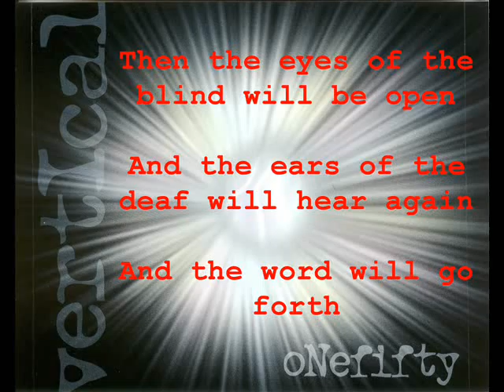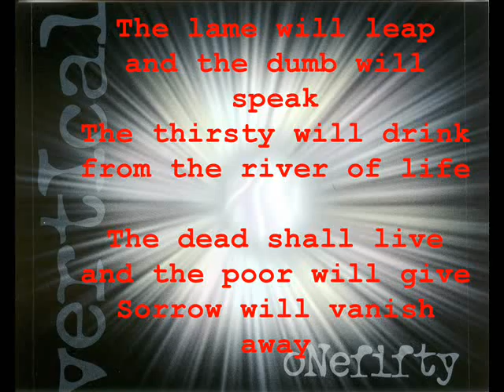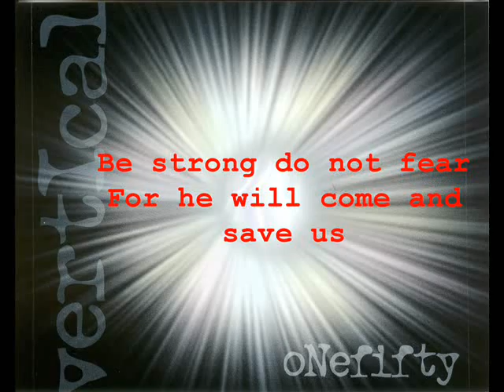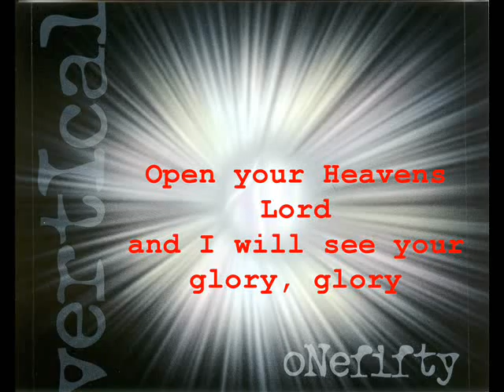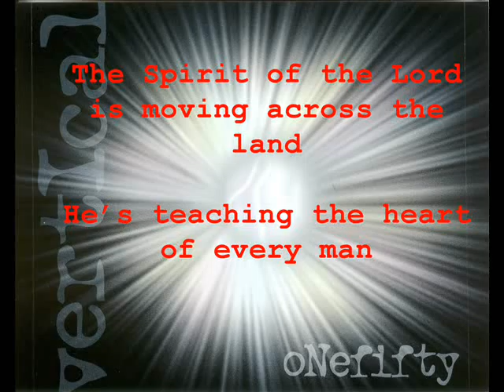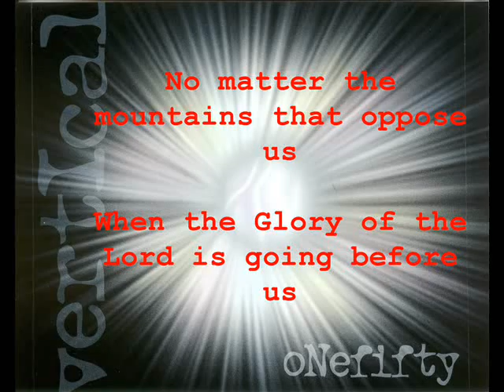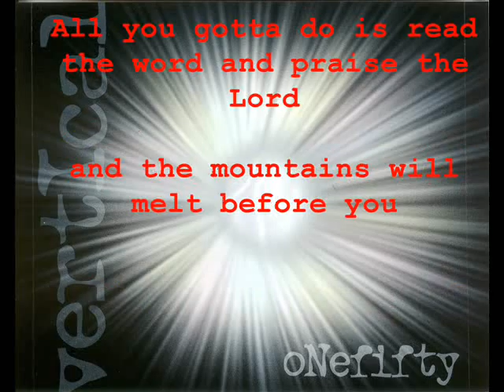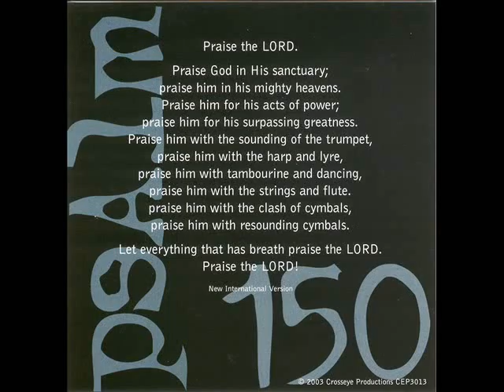We shall see the glory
This is a tribute to all my brothers & sisters in my band "Onefifty" that sadly is no more. I love you guys and miss you. Never has there been a greater time for me on stage than with you all. The Spirit of God would fill the room so thick you could cut it with a knife. I pray that the love of Jesus would some day unite us again to Praise & Worship Him.

Onefifty was :
Gregg Gardner - Vocals
Melissa Gardner - Vocals
Dane Pehrman - Acoustic guitar, Congas, Vocals
Art Seifert - Drums, Percussion
Marianne Seifert - Keyboards, Piano, Tambourine, Vocals
Julie Seifert - Vocals
Rich Spence - Bass
Ken Straub - Electric guitar

The song is a cover of the great worship song "We shall see the glory" it is written by Tony Sutherland and Trent Austin for integrity music. The inspiration to do the song comes from a cd named Carry the call by Danny Chambers.